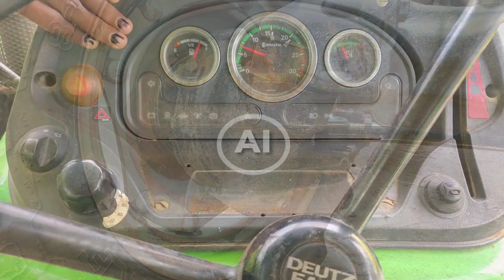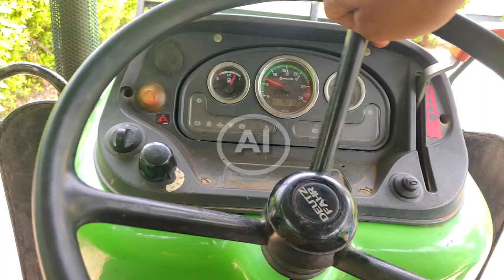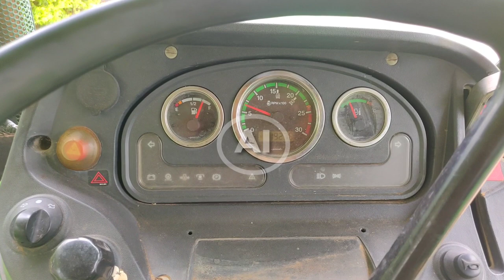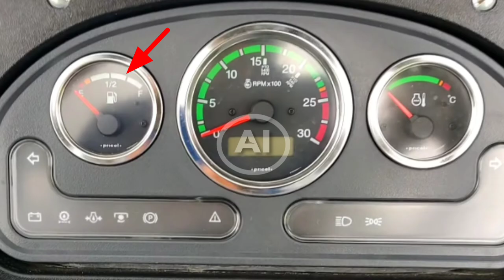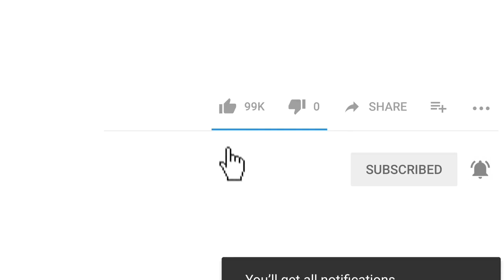Deutz fahr Agromaxx 4050 E 4wd 50 hp Tractor full technical review and features | Part - 1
This video about the Deutz fahr Agromaxx 4050 E 50 hp 4wd Tractor full review and technical details. Specifications and features.

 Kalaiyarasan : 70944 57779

The essential Agromaxx 45 to 60 HP expressing the strong character of these tractors. Available in four models with power outputs of 45, 50, 55 and 60 HP respectively. The Agromaxx series offers unbeatable agility and manoeuvrability. These extremely versatile machines are simple to use but comprehensively equipped with all the features and functions you’d expect from a proper agricultural tractor and are ideal as the primary workhorse for a small farm or as an addition to an existing tractor fleet.

Engine :
State of the art, user friendly system. 45 HP-2700 CC engine, 50 HP and above 3000 CC engine continuous working with more power, More backup torque gives operator comfort with cost saving

Transmission :
Ideal ratios and total traction. The transmission of the Agromaxx 45-60 HP series is extremely sturdy and extraordinally efficient with ideally spaced gear ratios. The standard configuration consists of fully Constantmesh gear box 8+2/8+4 and 12+3/8+8 Synchro Shutle with gear options capability to operate from minimum speed of just 0. 56 Kmph to maximum speed of 34 kmph. An ideal weight distribution and 100% lockable differentials Aromaxx 45-60 tractors are ideal for wide variety of applications. With particularly compact wheelbase of just 1950 mm combined with a front axle. Agromaxx 45-60 tractors are extraordinarily manoeuvrable.

PTO :
When anything more than the essential is superfluous. As standard an independently and mechanically engaged PTO is offered. With dedicated clutch and standard speed of 540 & option of EPTO, 1000 & RPTO RPM.

Hydraulic system :
Simple complete hydraulic, Easy lift-Comfort and uniform depth. Sensitivity control- sensing as per soil condition. DRC valve for hydraulic speed control, Mode selector vale for dumping trailer and three hole sensing bracket for better sensing option.

Agriculture INDIA